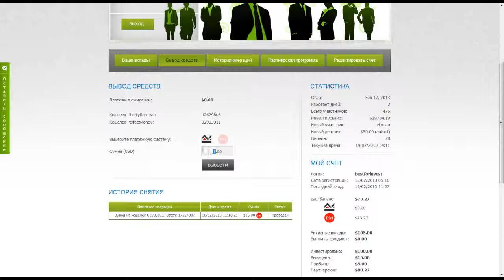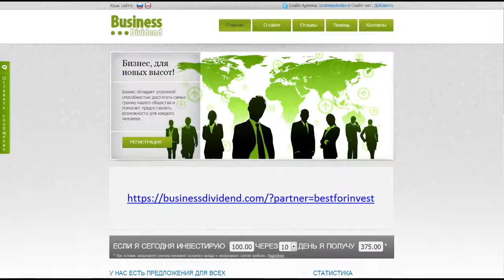Вывести деньги из проекта Business Dividend нельзя